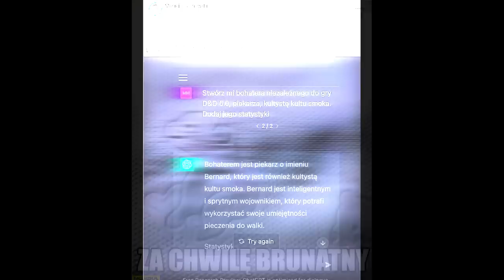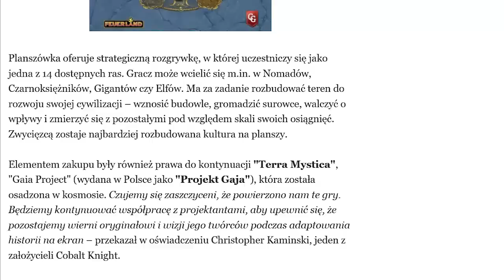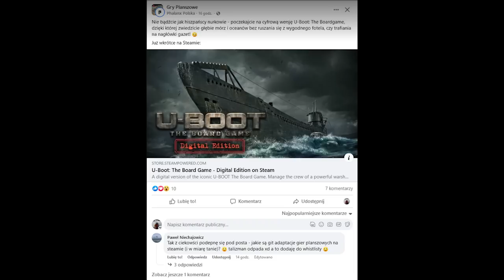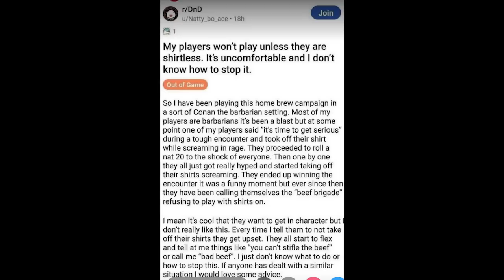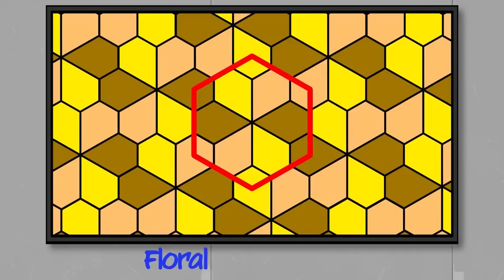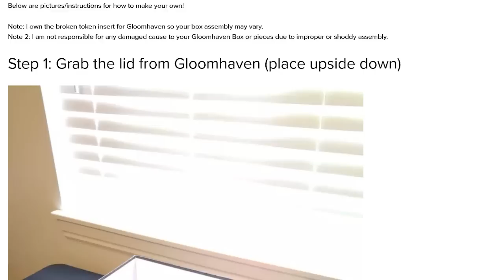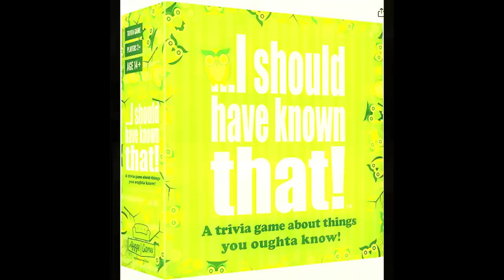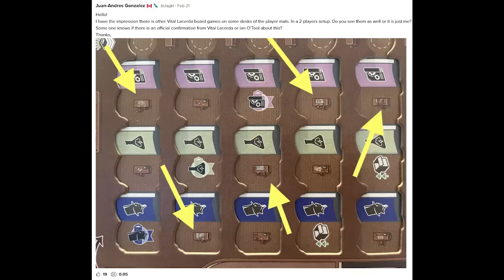Planszówkowe Ciekawostki #5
Hejże!

Po długiej przerwie wracają nasze (nie)ciekawostki, a w nich:
🏉 Sportowcy kochają Catana
🪖 A wojskowi Warhammera
🍳 Makłowicz x2
🎞️ Planszówkowe Oscary
🗄️ Pimp my Kallax
🤿 Hiszpańscy nurkowie
💝 Rebel okazuje serce

oraz wiele, wiele więcej...

Dynamiczna🎧!

Ps: Tak wiem, Tadeusz Sznuk...

muzyka: Spanish Flea